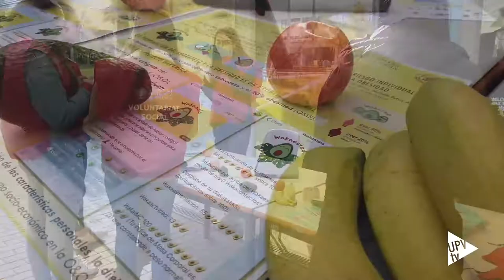Muévete con la vida: Universidades Públicas Saludables - Noticia @UPVTV, 25-11-2019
La Red Valenciana de Universidades Públicas Saludables ha organizado diversas actividades para conmemorar el día de su constitución como red. En la Universitat Politècnica de València se han llevado a cabo diversas acciones en los campus de Alcoi, Gandia y Vera.